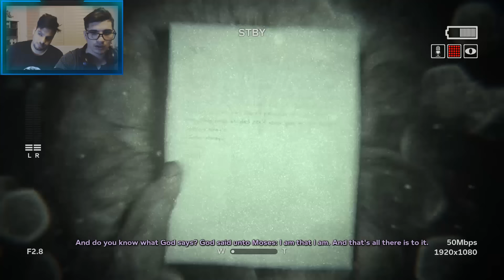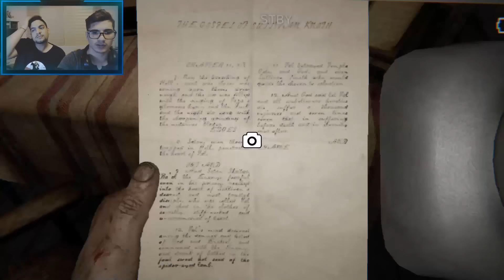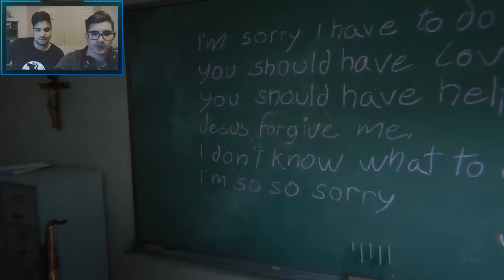Outlast 2 - کەوتینە شوێنێکەوە هەموی ئەڵێی شێتە پەلامارتەیا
هیوادارم ڤیدۆکەتان بەدڵ بێ ڵایکی ڤیدیۆکەتان بیر نەچێ وە سەبسکرایبی چەناڵەکەش بکەن بۆ بینینی ڤیدۆی زیاتر.
سەردانی دارین گەیم بکەن بۆ دەسکەوتنی کاڵای یاریەکان بە باشترین کواڵتی و هەرزانترین نرخ
لەڕێگەی ئەم ژمارەیەوە ئەتوانی پەیوەندیان پێوە بکەی: ٠٧٧٠١٦٤٨٦٤٢
✦بۆ هەر ڕیکلامێکی بازرگانی پەیوەندی بکەن  بەم ژمارەیەوە لە ڤایبەر یان پەیجەکەم لە فەیسبوک

Kurdish Youtuber